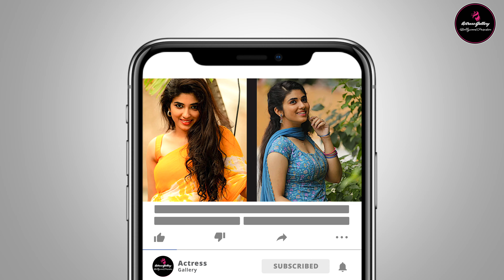Pragya Nagra - South Indian Actress Video Gallery - 4K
Watch and Enjoy the Video gallery of south Indian Actress Pragya Nagra, also known as Jamuna, who acted in the Tamil movie Varalaru Mukkiyam.